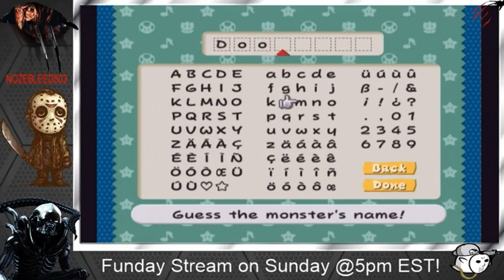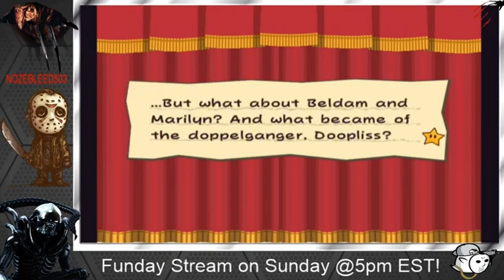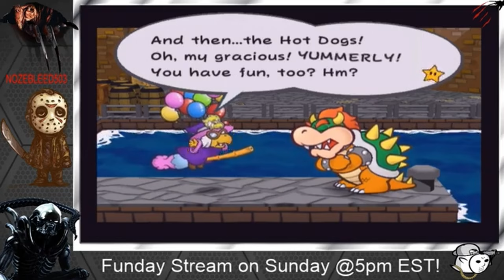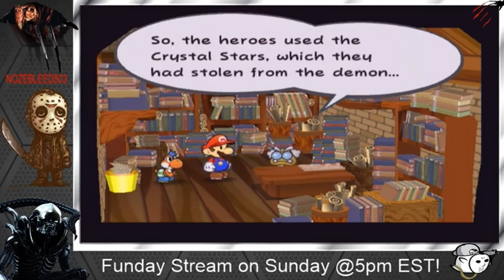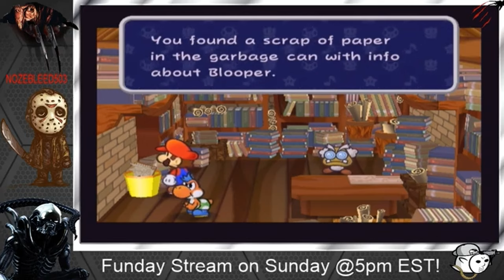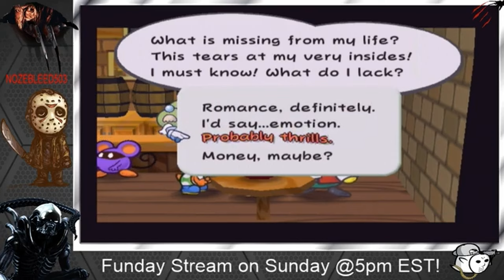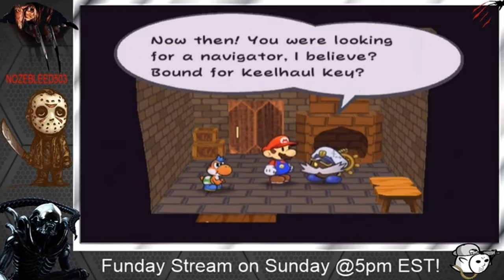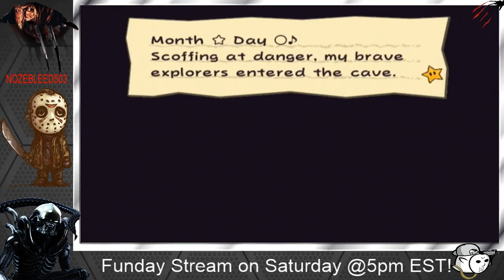Paper Mario: The Thousand-Year Door Part 5 - FULL Blind Livestream! 1440P (Nintendo Gamecube)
Recorded in October 2020, and now in HD!

Paper Mario: The Thousand-Year Door is a 2004 role-playing game developed by Intelligent Systems and published by Nintendo for the GameCube. The Thousand-Year Door is the second game in the Paper Mario series following Paper Mario, and is part of the larger Mario franchise.